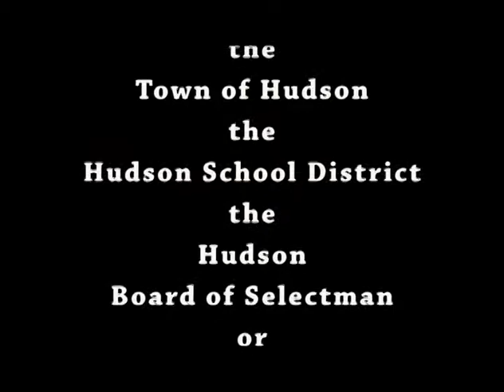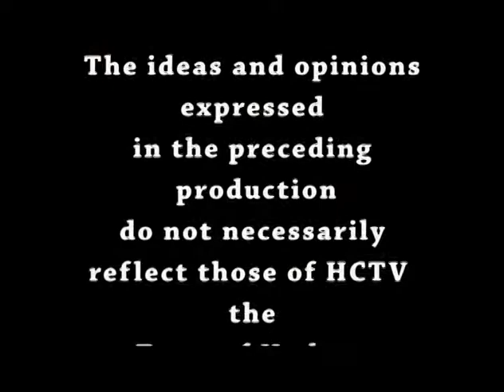Empower Your Parent Voice Series 3 Episode 1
"Empower Your Parent Voice" is a cable program produced and co-hosted by Diane Cannava and Pat Minishak. Individual shows highlight the one-step-at-a-time approach involved in finding, developing, utilizing, and maintaining an empowered parent voice. Discussions emphasize the necessary "personal skills" and "technical knowledge" essential for parents to possess in the role as their child's "best advocate".